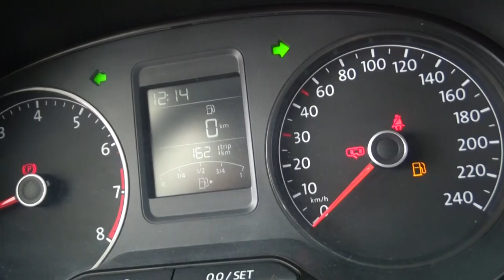Volkswagen / Vento / 2018 - 1930